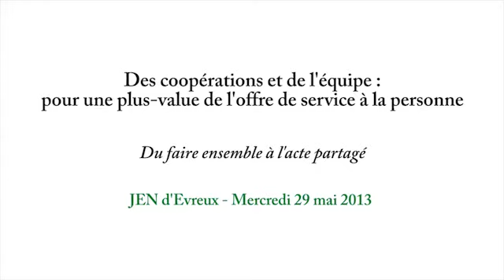JEN Evreux 2013 : Du faire ensemble à l'acte partagé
Intervention de Jacqueline Barus-Michel, Professeur émérite des universités, Paris VII